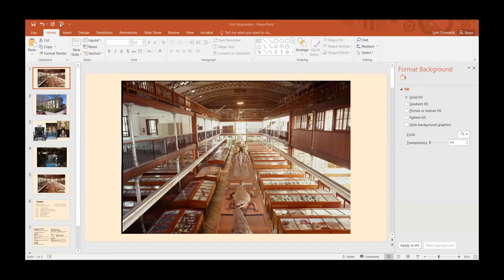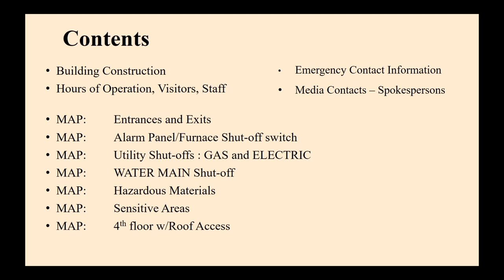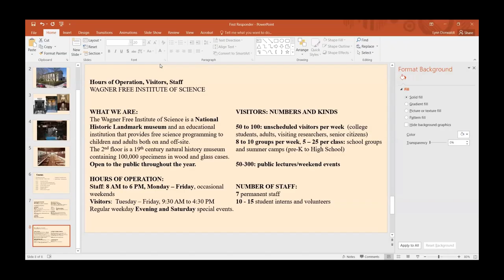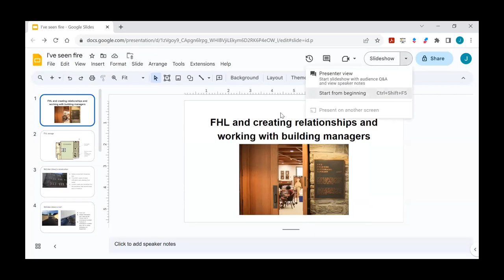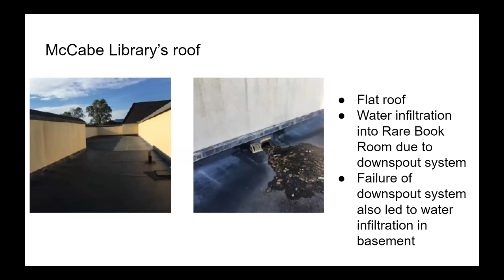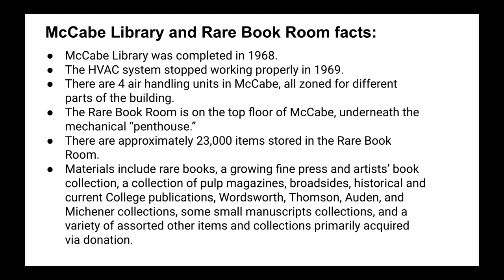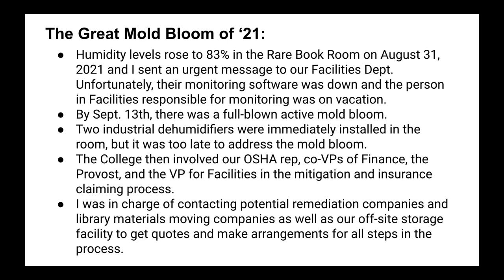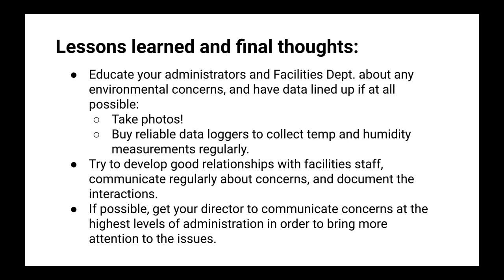I've Seen Fire & I've Seen Rain_09202023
PACSCL’s Disaster Response Working Group presented the first in a series of programs which will highlight issues facing special collections when disasters, small or large, strike.

Presenters included Lynn Dorwaldt of the Wagner Free Institute of Science, who described how the Wagner Free Institute of Science engaged with local first responders before a disaster happened, ensuring the best possible outcome when a fire broke out.  Jordan Landes and Amy McColl of Swarthmore College discussed how to create relationships and work with the people we rely on most to ensure that our collections survive: building managers.